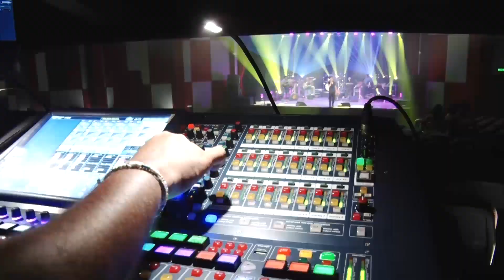Sepalikawo Live in Concert After Movie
"Sepalikawo live in Concert" performed by Shehan Kaushalya, Kasun Kalhara & Sanka Dineth. The music was directed by Nalaka Sajee Jayasinghe. The concert tour is being organised by Shehan Kaushalya in collaboration with Owinmark Entertainment. Total event production done by Owinmark Entertainment.